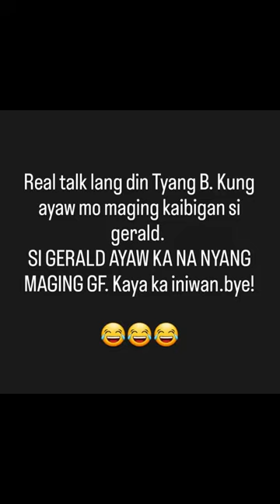BEA ALONZO NAG SALITA NA!